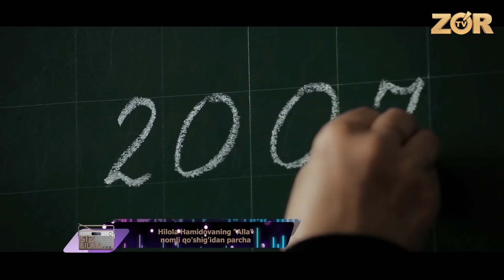Siz bilan FM 102.7 15-son Hilola Hamidova